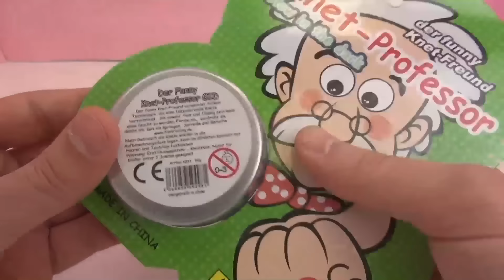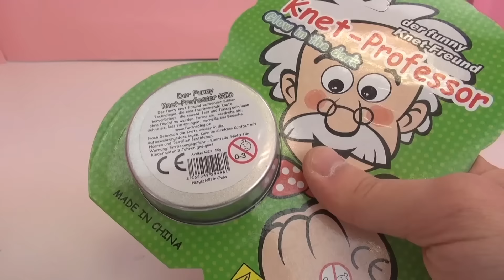Thinking Putty 智能 粘土 化学 彩泥 Glow in the Dark 夜光 荧光 绿色 趣味 炫酷 开箱 展示